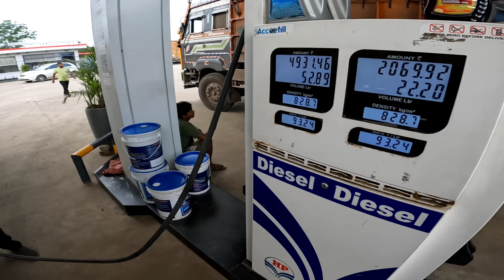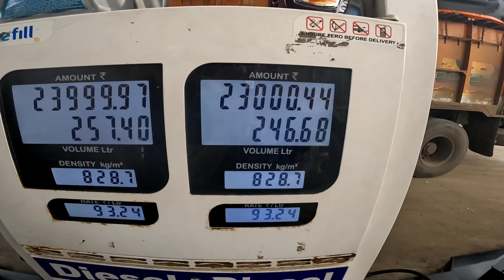2000KM Safar 36 Hour's Ma😳|| Kya Mandi ho Pai Gi😯|| Badshah ki halat Khrab💔||Indian🇮🇳 Truck life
I hope U enjoyed video Hit Likes..